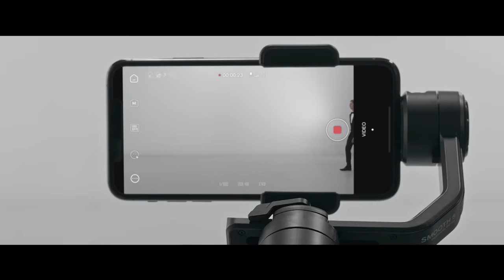Introducing ZHIYUN Smooth 5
Smooth 5 makes cinematic filming with your smartphone possible.
The industry-standard 3-axis design allows movements in all angles to be amazingly smooth, even in extreme angles. Take advantage of the full-control panel, paired with the ZY Cami app to film all you want, all you do, and all you love.